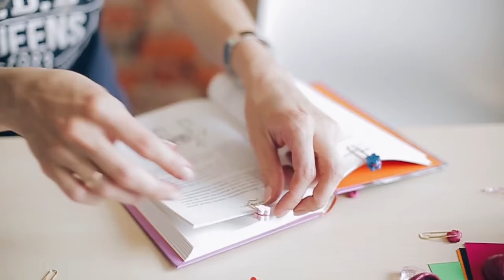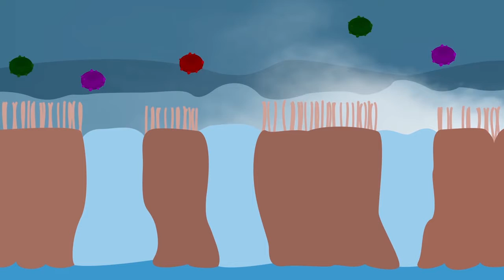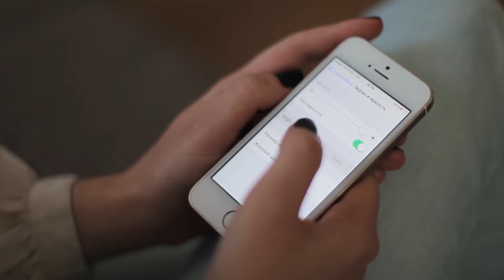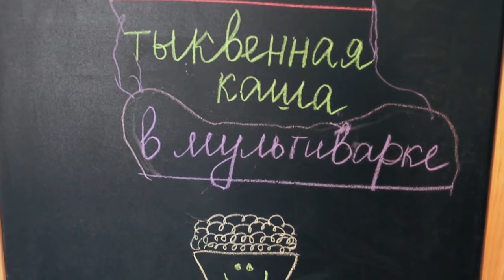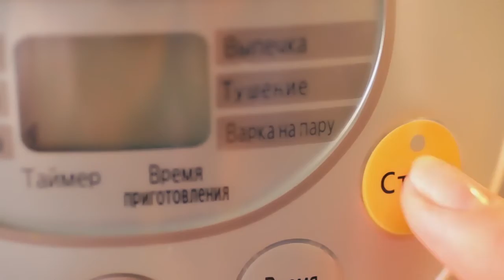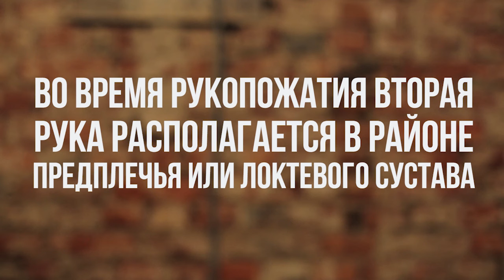"Моё утро" от 07.05.2021